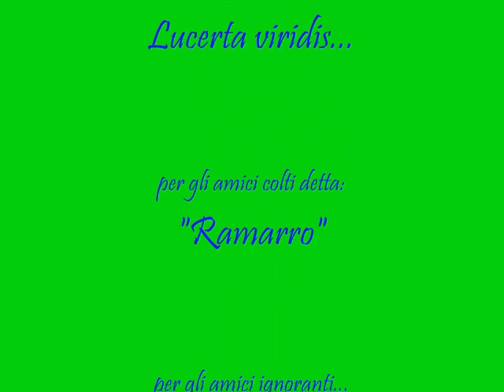Etnino ed il ramarro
E' primavera; ci troviamo sul territorio etneo tra i paesi del parco dell'etna noti come castiglione di sicilia e linguaglossa. Un incontro fortuito con un ramarro, lucertolone diffidente e quasi mai visibile in natura, mi offre la possibilità di realizzare questo corto. Buona visione a voi tutti !!!